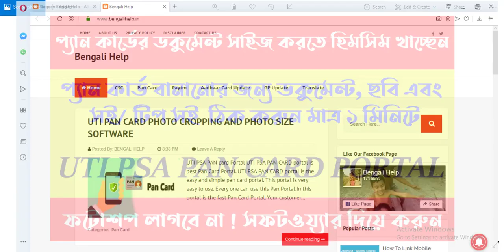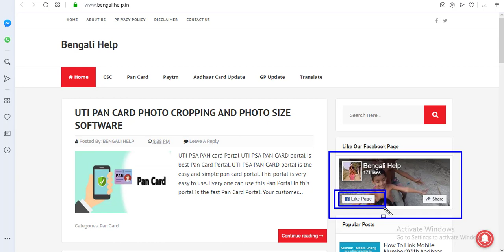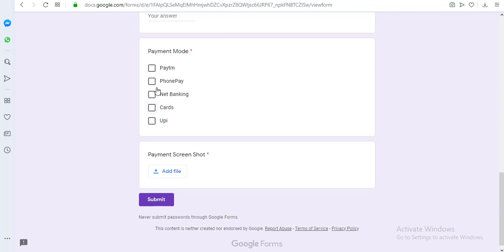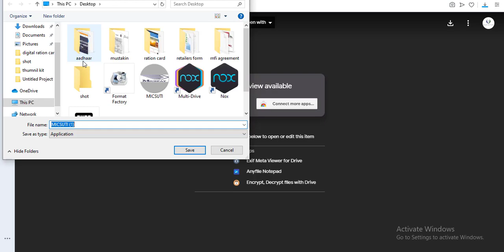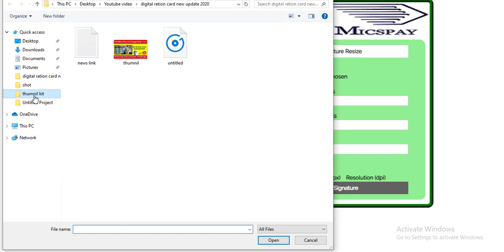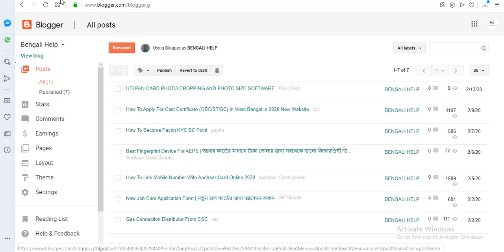How To Size UTI Pan Card Documents | প্যান কার্ডের ডকুমেন্টস সাইজ করুন মাত্র 1 মিনিটে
Realme 5 Pro
Canon EOS 200D
My Trypod
My gaming Laptop
Mantra MFS 100
Startek FM220
Morpho MSO 1300 E3

2.How can I check my PAN card delivery status

3.How many days will it take to show pan status

4.How can I verify a company PAN number

5.Can we download PAN card online

6.How can I check my PAN card status without Acknowledgement

7.Can I get PAN card in 2 days

8.What if my PAN card is not delivered

9.How long does it take for PAN card to be dispatched

10.Does PAN card expire

11.Is Aadhaar mandatory for pan

12.On which address PAN card is delivered

13.What does 10 digit PAN number mean

14.What is the format of PAN number

15.How can I know my PAN number by name

16.How can I get my pan card in 3 days

17.How can I get pan number instantly

18.How can I print my PAN card online

19.Can we get PAN card in 2 days

20.Can we download PAN card online

21.How much does a PAN card cost

22.Is PAN card valid without signature

23.Can I open bank account with E pan

24.How can I open pan card PDF

25.How can I know my PAN number by name

26.How can I know my PAN number by name and date of birth

27.Is e PAN card vali

28.Is Aadhaar mandatory for PAN card

29.Can I open bank account without pa

30.What are the documents required for PAN car

31.Can I see my PAN card onlin

32.Can I get my PAN card copy onlin

33.How can I reprint my PAN card online

34.Is PAN card free of cos
35.Is Aadhaar card enough for PAN car

36.Who is eligible for a PAN car